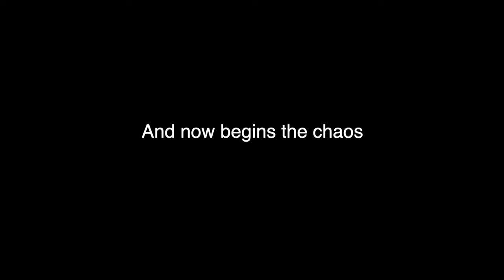When Game Night Goes WRONG - Onyx Kids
Shalom gathers her reluctant siblings  Sinead, Shasha, and Shiloh for game night! But things don't go as planned...

Onyx Kids is a fun channel where you get to experience the adventures of Shiloh and Shasha.